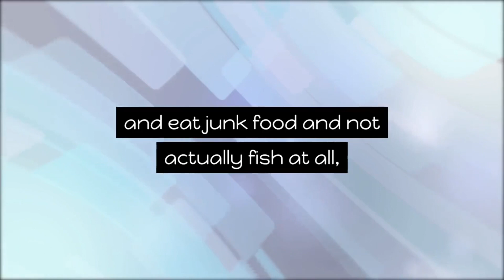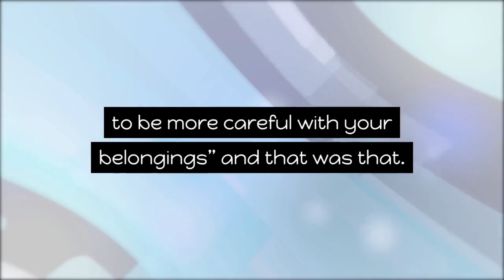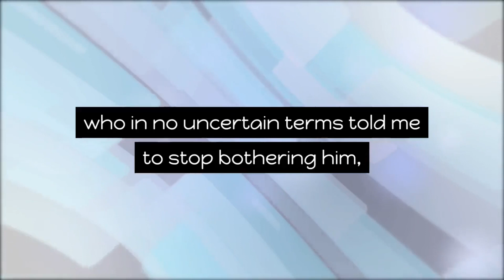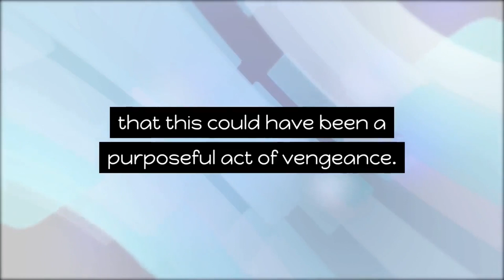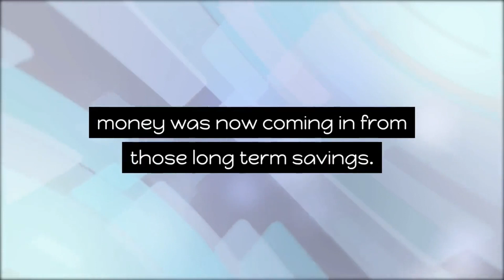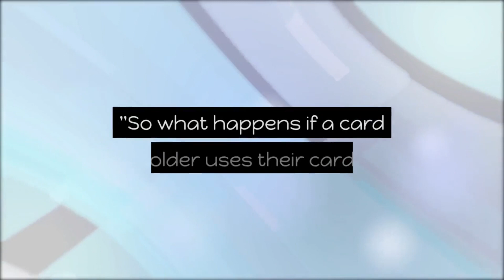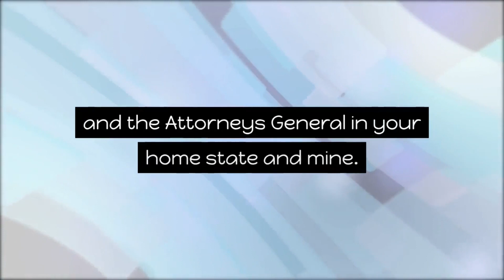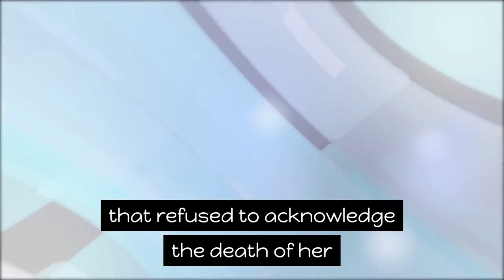r/ProRevenge | Refuse My Payment In That Case You Get Nothing | Reddit Revenge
Inspired by :
DarkFluff Video Called "r/ProRevenge - Coworker Torments My Friend and Thinks She's INVINCIBLE. I EXPOSE HER WORK AFFAIR!"

Inspired by :
Storytime Video Called "r/prorevenge | Bridezilla STOLE a Wedding Dress and the Owner gets Revenge (A Pro Revenge Story)"

Inspired by :
Reddit Panda Video Called "Life ruining revenge on girlfriend's affair partner 6 years in the making."